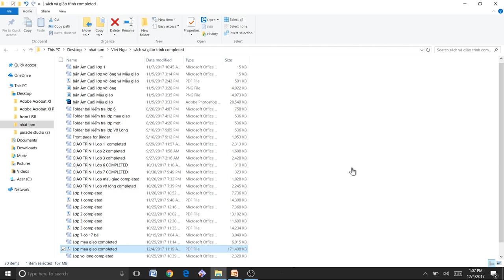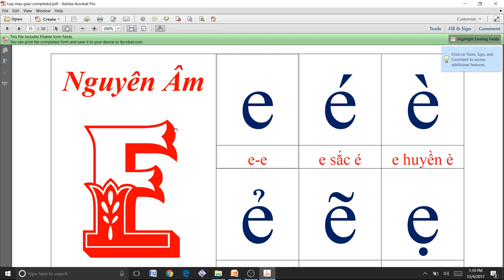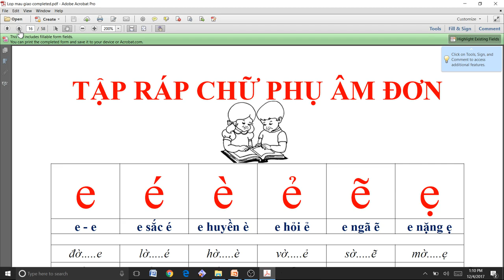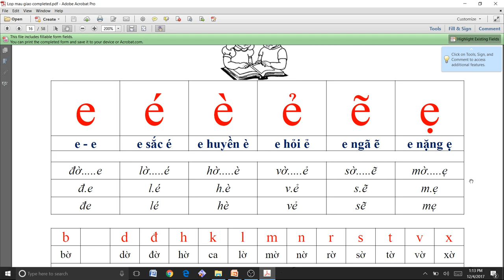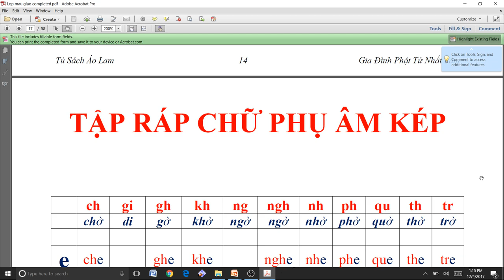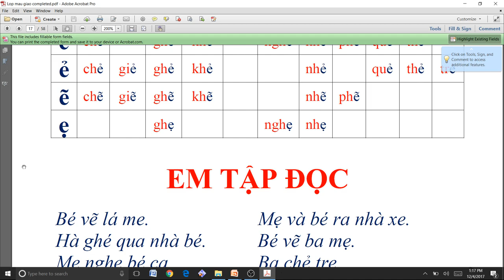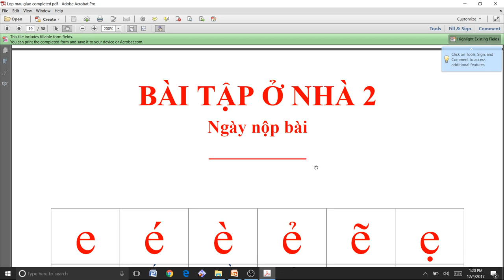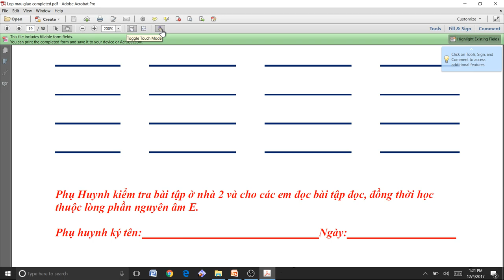Tự học tiếng việt - Em Học Vần Mau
Em Tự Học Tiếng Việt - Self Learning Vietnamese by Tủ Sách Áo Lam

1. Download và install Adobe Acrobat Reader vào computer

2. download cuốn sách Em Học Vần Mau self learning lớp Mẫu Giáo

3. Open Acrobat Reader, sau đó Mở file Em Học Vần Mau.

4. scroll xuống bài học, 1,2,3 v.v.vv để con mouse lên những nguyên am,  thì nó sẽ phát âm cho mình.

xem những video khác liên quan đến bộ sách em học vần mau